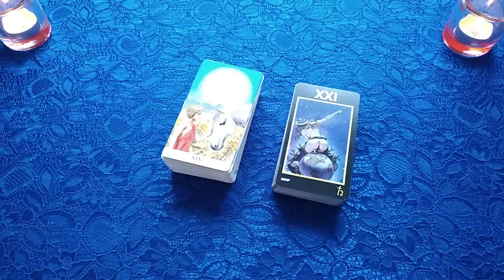МОЕ ОТНОШЕНИЕ К ЖЕНАМ И ЛЮБОВНИЦАМ.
Большая просьба не звонить без предварительной письменной договоренности!